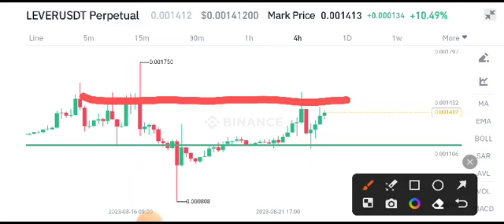LeverFi Price Prediction! Lever coin News Today